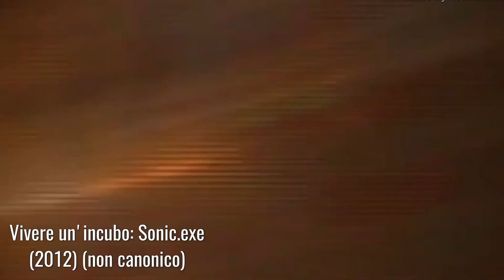VIVERE UN INCUBO: Jeff The Killer - Extra: Un nuovo arco Narrativo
Scopriamo un pò il dietro le quinte con questo special dedicato al prossimo capitolo della saga!